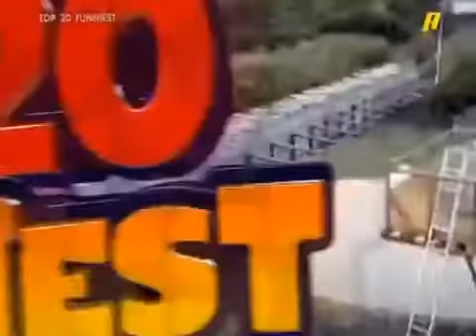Top 20 funniest عملوها ازاي دي ؟ مواقف طريفة جداً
funny videos
فيديوهات مضحكة